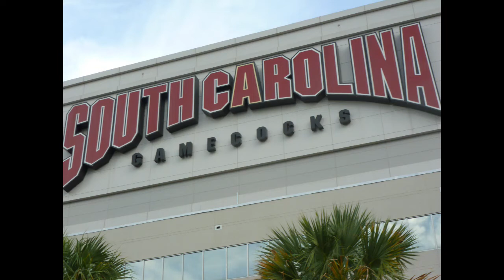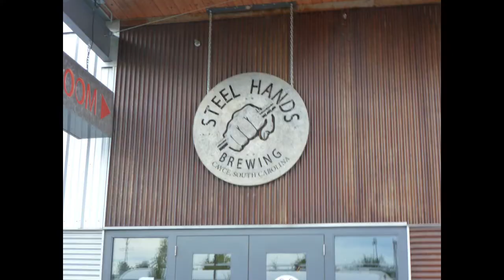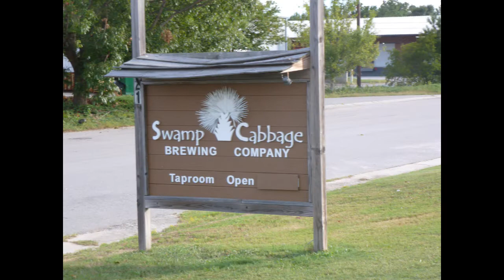Breweries in Columbia SC Trip